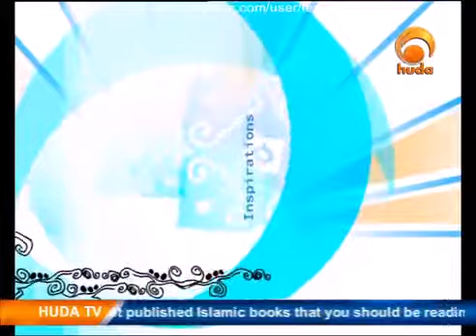Inspirations, Planning for Hegira, Sh Moutasem Al Hameedi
The episode (96) is talking about: - The events that have taken place in the fourth year of Hijra Inspirations program with Shaikh: Moutasem Al-Hameedi The program is concerned with the biography.

The Hegira or Hijrah , also romanized as Hijra and Hejira, is the migration or journey of the Islamic prophet Muhammad and his followers from Mecca to Yathrib, later renamed by him to Medina,.

Dr. Muhammad Salah is at his best explaining the lessons learned from the Hijra of the Prophet Muhammad (SAWS).